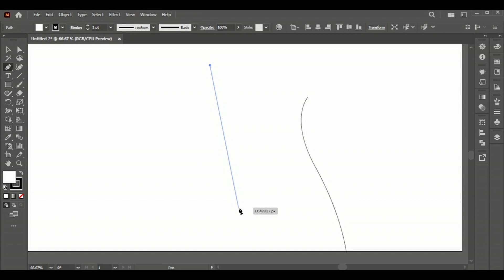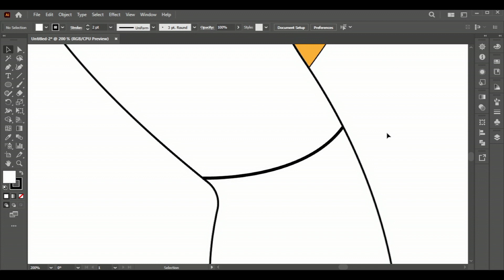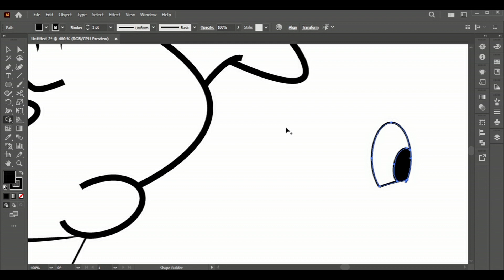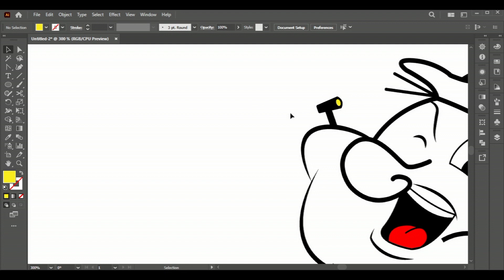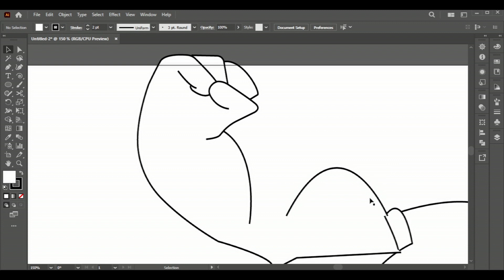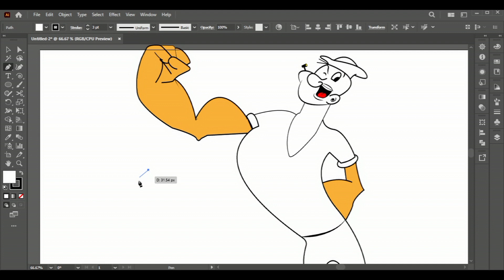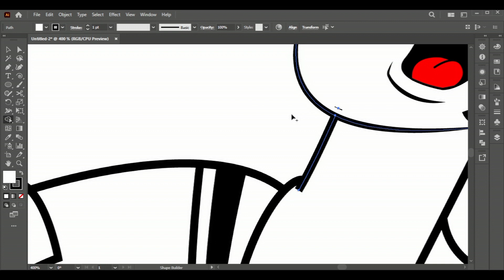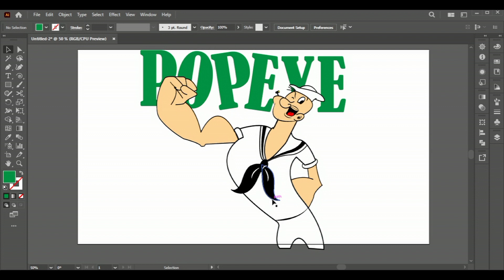How to Draw Popeye the Sailor Man in Illustrator: Step-by-Step Tutorial| character design| cartoon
In this tutorial video, you will learn how to create the iconic Popeye the Sailor Man character using Adobe Illustrator. The video will guide you through the process of drawing the basic shapes, adding details such as his signature pipe and anchor tattoo, and coloring the illustration. You'll also learn some tips and tricks for working efficiently in Illustrator, as well as techniques for creating depth and texture in your artwork. By the end of the video, you'll have a finished illustration of Popeye that you can use in your own designs or simply admire as a work of art. Whether you're a seasoned illustrator or just starting out, this tutorial is sure to be both
 informative and fun!

Adobe illustrator

Corel Draw